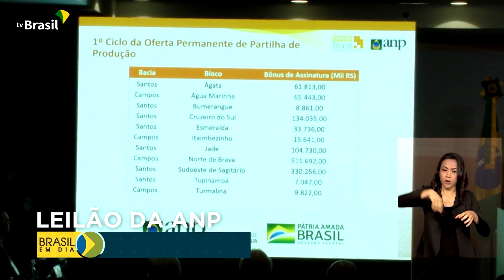ANP: Quatro blocos do pré-sal ofertados em licitações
A Agencia Nacional do Petróleo realizou uma nova rodada de licitações para a exploração de quatro blocos do pré-sal.